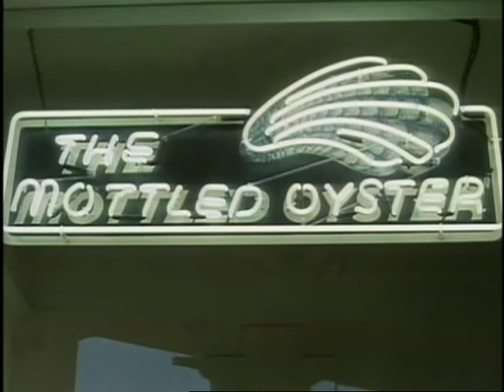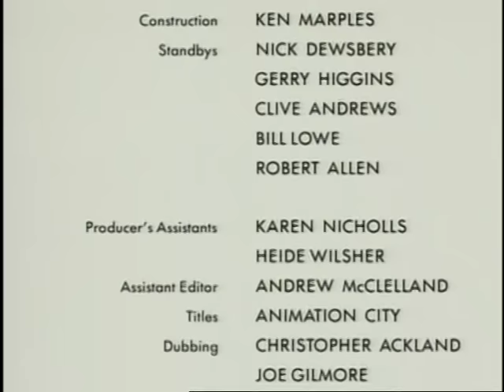Full Episode Jeeves and Wooster S03 E4:Bertie Takes Gussie's Place At Deverill Hall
Jeeves and Wooster Season 3 Episode 4:Bertie Takes Gussie's Place At Deverill Hall Watch Complete Episode
Does not belong to me.